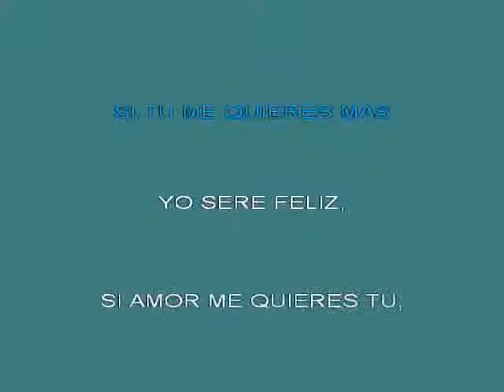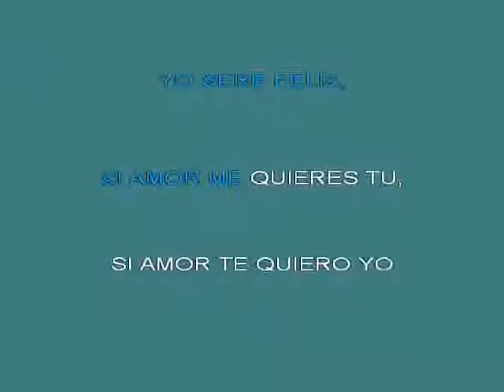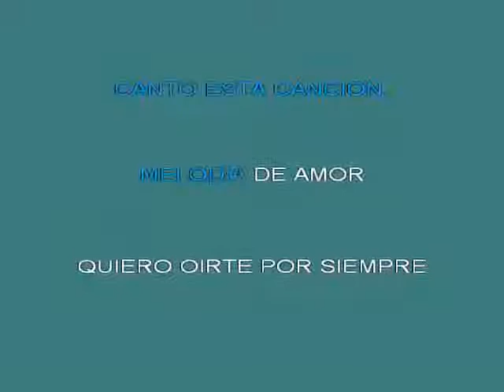Los Rebeldes Del Rock Melodia De Amor [karaoke]